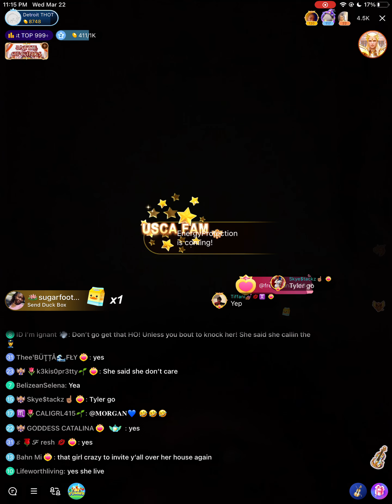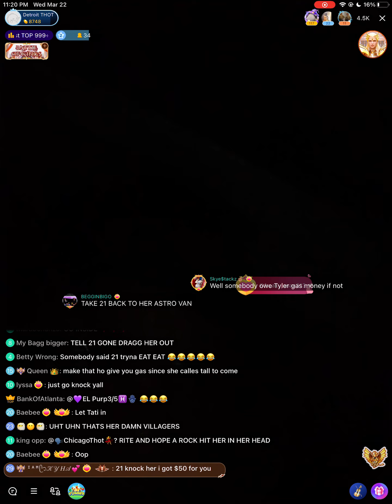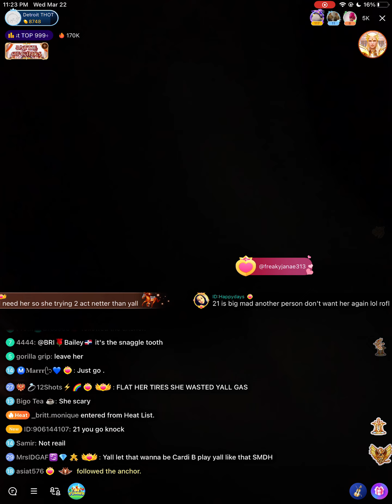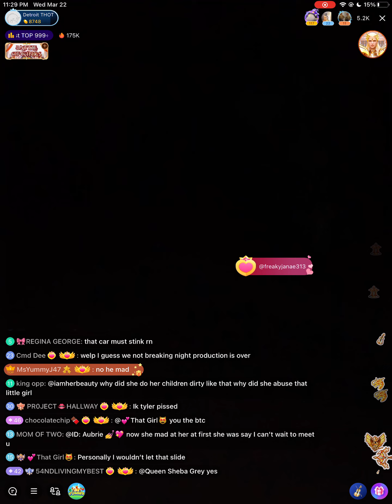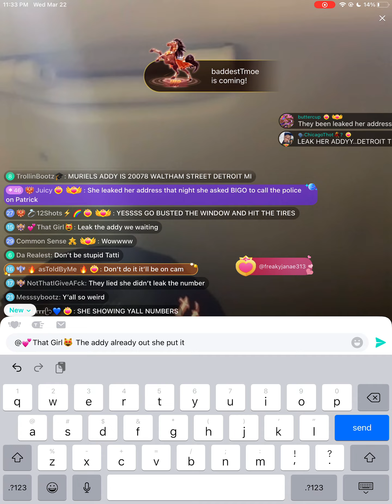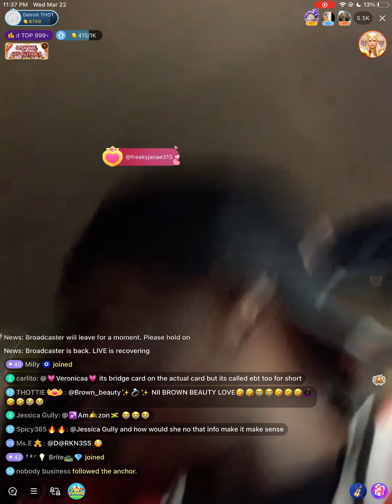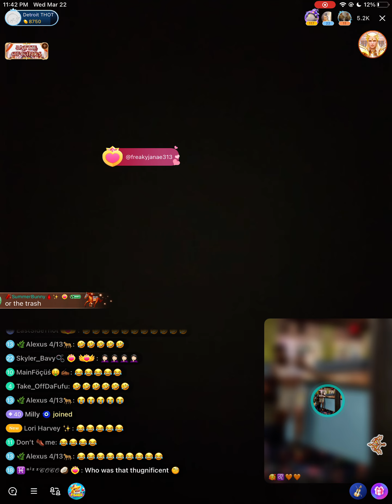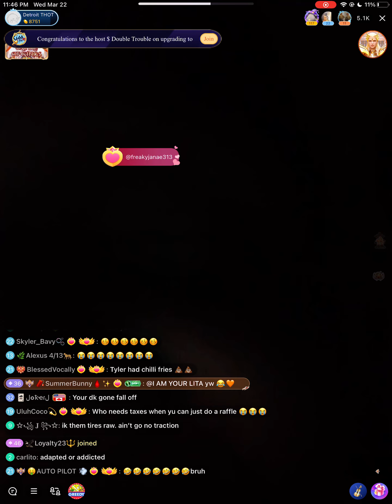Angelic Soul Has Detroit & Them To Pull Up To Not Come Outside